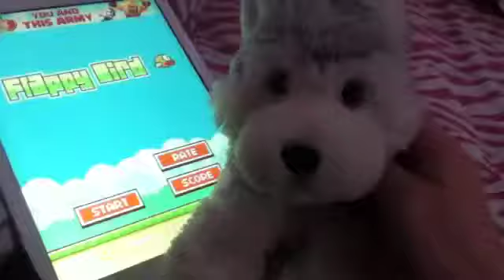I hate you flappy...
Yehhhh watch da video... XP